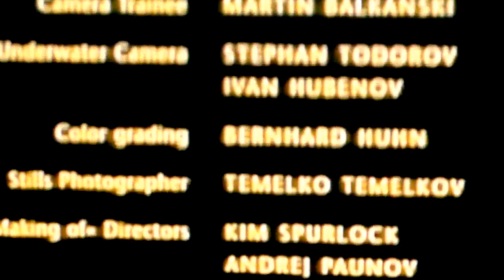problema subtitrare la tv panasonic DVB C